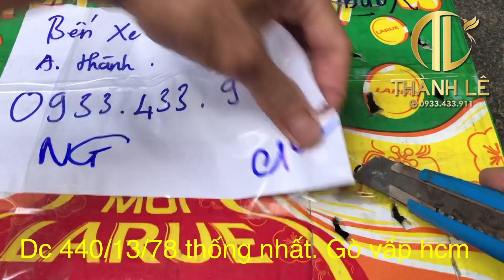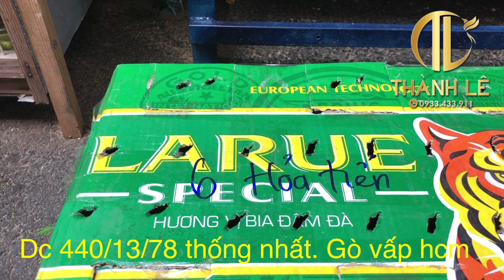14/03/21 Hoả tiễn✅ Vàng Anh✅ Than mép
Địa chỉ 440/13/78 thống nhất. F16. Gò vấp hcm
Tài khoản ngân hàng kỹ thương Techcombank chi nhánh tphcm. Chủ tài khoản Lê Tấn Thành số tài khoản 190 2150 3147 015
Nội dung chuyển tiền xin vui lòng ghi rõ (Tên người nhận+ Nơi nhận + Số điện thoại)
Vui lòng không ghi (trả tiền + thanh toán)
Xin chân thành cảm ơn tất cả mọi người, chúc tất cả mọi người sức khoẻ, bình an, thành công